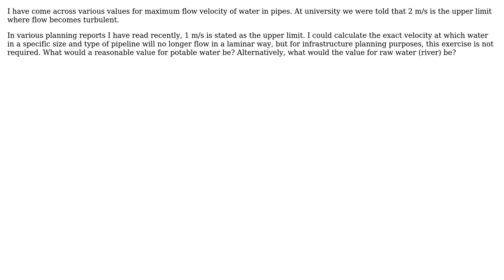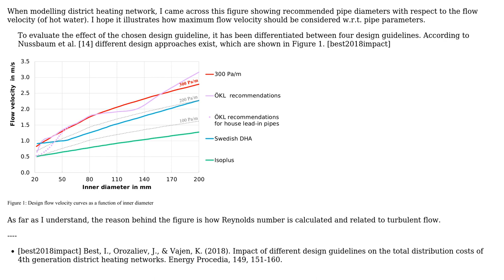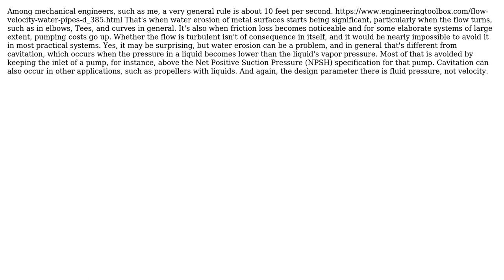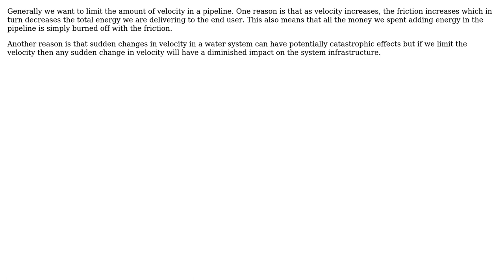Engineering: Rule of thumb maximum flow velocity of water in pipes (6 Solutions!!)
Engineering: Rule of thumb maximum flow velocity of water in pipes

With thanks & praise to God, and with thanks to the many people who have made this project possible! | Content (except music & images) licensed under CC BY-SA | Music | Images & others | With thanks to user ttonon user SlydeRule user Petro user Mbongeni Younsmus Bhebhe user Edward user ChP user Barry and the Stack Exchange Network Trademarks are property of their respective owners. You are responsible for your own actions.